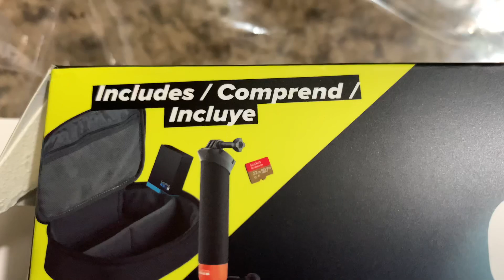Hero 8 GoPro bundle unboxing(Costco)